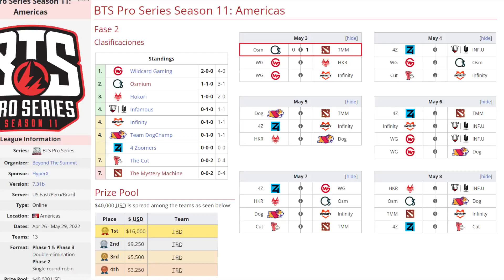OSMIUM VS THE MYSTERY MACHINE BO2[GAME 2]BTS PRO SERIES SEASON 11:AMERICAS - DOTA 2 PRO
TORNEO BTS PRO SERIES SEASON 11:AMERICAS

🚨 [OSMIUM]
✅ Gyrocopter
✅ Storm Spirit - Sebas
✅ Sand King - Drakeen
✅ Rubick - Slad1n
✅ Undying - Catyou (Wudota)

🚨 [THE MYSTERY MACHINE]
☑️ Chaos Knight -  DoubleKing
☑️ Leshrac -  high_shaggy
☑️ Timbersaw - Tib
☑️ Earth Shaker - Mali burgos razbijač
☑️ IO - Jubei

***TAG***